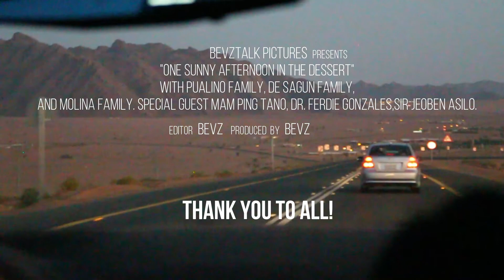At the Dessert...(Virtual Tour, Picnic and Photography)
Our Picnic and Virtual Tour of the Dessert Only here in Hail, Saudi Arabia

Ps: Mas madami ako video haha..